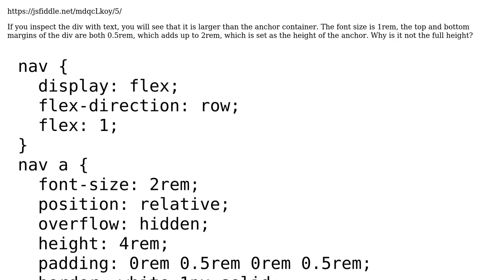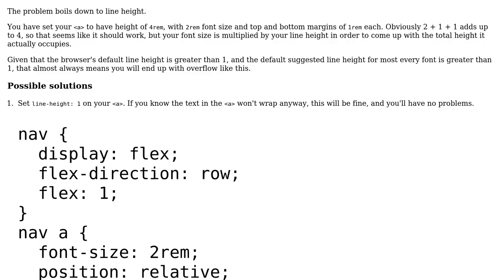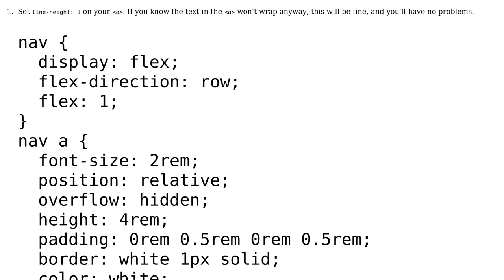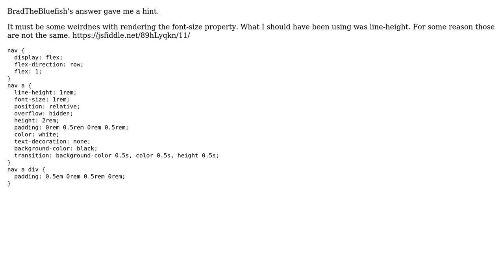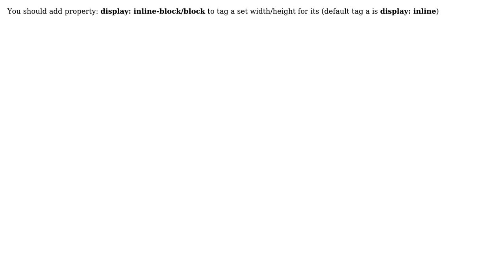Why is the content bigger than the divs? (4 Solutions!!)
Why is the content bigger than the divs?

With thanks & praise to God, and with thanks to the many people who have made this project possible! | Content (except music & images) licensed under CC BY-SA | Music | Images & others | With thanks to user zizizi user Truc Nguyen user cjl750 user BradTheBluefish and the Stack Exchange Network Trademarks are property of their respective owners. You are responsible for your own actions.